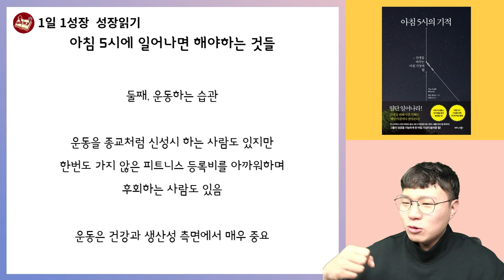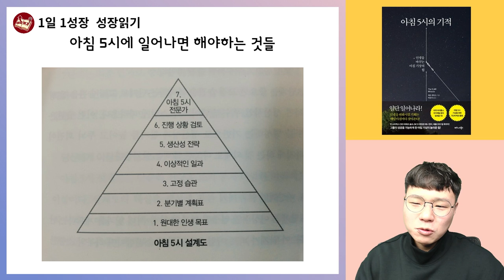성공하고 싶다면, 아침5시에 일어나 반드시 해야하는 것 I 미라클모닝 I 아침형인간 I 아침5시의기적